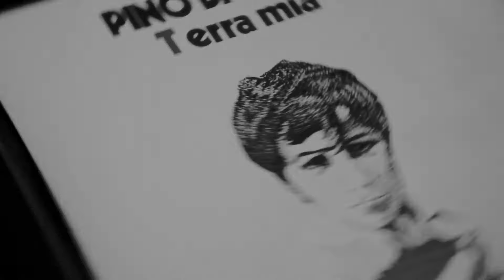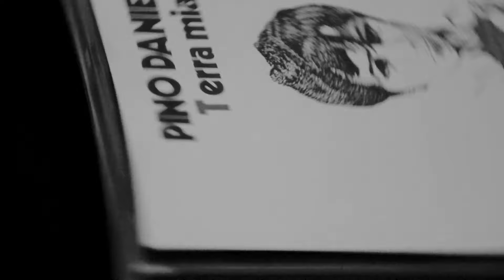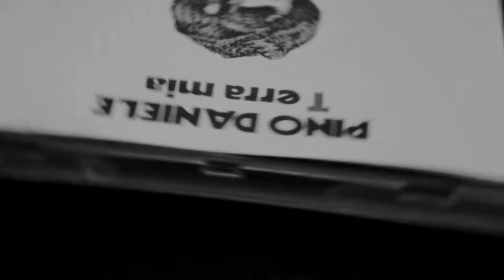PINO DANIELE fortunato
from Terra Mia